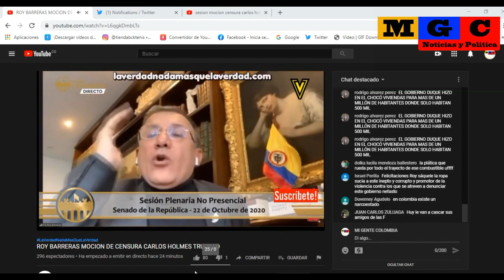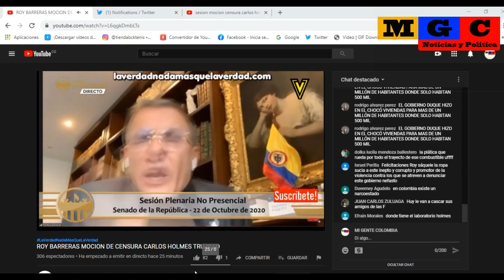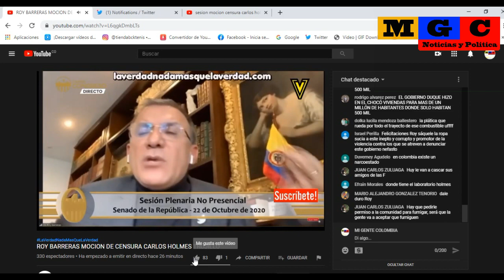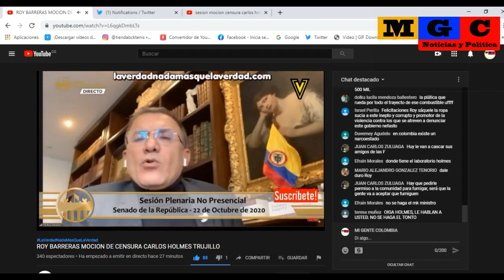ROY A MIN-DEFENSA: "USTED NO PUEDE OCULTAR EL C@RTEL DE LOS INSUMOS"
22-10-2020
Roy barreras:
"129 millones de galones de gasolina transitan por las carreteras de Colombia, en las narices del ministro de defensa"